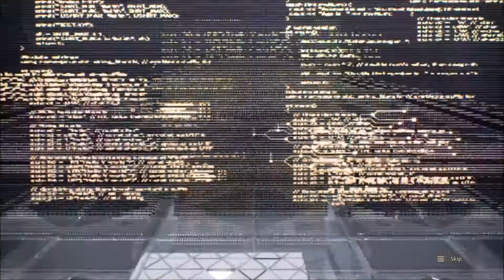Scarlet Nexus Walkthrough Yuito Path Part 9